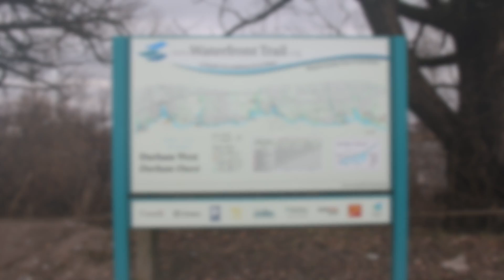Waterfront Trail - Pickering, Ontario, Canada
April 21, 2019 - Sunday